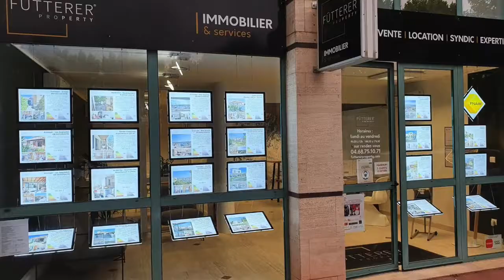Narbonne - Résidence Neuve avec Terrasses - Coeur de Ville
🌇 [RESIDENCE NEUVE] narbonne vidéoimmobilier 🏡 Appartement Neuf 3 pièces 62 m2🛌 2 Chambres dont une avec accès sur Terrasse🚿 1 SDE🌞 Terrasse 12m2 exposée Sud/est🏙 Résidence neuve située dans le quartier Anatole France 👀 Accès direct du séjour et d'une des chambre à la terrasse. ➕ Place de parking privative attribuée en sous-sol‼️ 𝕒𝕡𝕡𝕒𝕣𝕥𝕖𝕞𝕖𝕟𝕥 𝕕é𝕛à 𝕝𝕚𝕧𝕣é, 𝕗𝕣𝕒𝕚𝕤 𝕕𝕖 𝕟𝕠𝕥𝕒𝕚𝕣𝕖 𝕣é𝕕𝕦𝕚𝕥𝕤 (𝟛%). 𝔼𝕩𝕠𝕟é𝕣𝕒𝕥𝕚𝕠𝕟 𝕡𝕒𝕣𝕥𝕚𝕖𝕝𝕝𝕖 𝕕𝕖 𝕋𝕒𝕩𝕖 𝔽𝕠𝕟𝕔𝕚è𝕣𝕖 𝕡𝕖𝕟𝕕𝕒𝕟𝕥 𝕕𝕖𝕦𝕩 𝕒𝕟𝕤 ‼️ 𝕃𝕒 𝕣é𝕤𝕚𝕕𝕖𝕟𝕔𝕖 𝕒𝕔𝕔𝕦𝕖𝕚𝕝 𝕦𝕟 𝕡ô𝕝𝕖 𝕞é𝕕𝕚𝕔𝕒𝕝 𝕒𝕦 𝕣𝕖𝕫-𝕕𝕖-𝕔𝕙𝕒𝕦𝕤𝕤é𝕖 𝕒𝕧𝕖𝕔 𝕜𝕚𝕟é𝕤𝕚𝕥𝕙é𝕣𝕒𝕡𝕖𝕦𝕥𝕖𝕤, 𝕚𝕟𝕗𝕚𝕣𝕞𝕚𝕖𝕣𝕤 𝕖𝕥 𝕞é𝕕𝕖𝕔𝕚𝕟𝕤 𝕘é𝕟é𝕣𝕒𝕝𝕚𝕤𝕥𝕖𝕤‼️ 𝔻'𝕒𝕦𝕥𝕣𝕖𝕤 𝕒𝕡𝕡𝕒𝕣𝕥𝕖𝕞𝕖𝕟𝕥𝕤 𝕕𝕚𝕤𝕡𝕠𝕟𝕚𝕓𝕝𝕖𝕤 𝕕𝕦 𝕋𝟚 𝕒𝕦 𝕋𝟛. 𝕊𝕠𝕦𝕞𝕚𝕤 𝕒𝕦 𝕤𝕥𝕒𝕥𝕦𝕥 𝕕𝕖 𝕝𝕒 𝕔𝕠𝕡𝕣𝕠𝕡𝕣𝕚é𝕥é - ℂ𝕠𝕡𝕣𝕠𝕡𝕣𝕚é𝕥é 𝕕𝕖 𝟟𝟡 𝕝𝕠𝕥𝕤 𝕡𝕣𝕚𝕟𝕔𝕚𝕡𝕒𝕦𝕩"📍 Narbonne, quartier A.France🕺🏽 Réservez vite votre visite avec Clément au 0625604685➡️ Retrouvez des infos